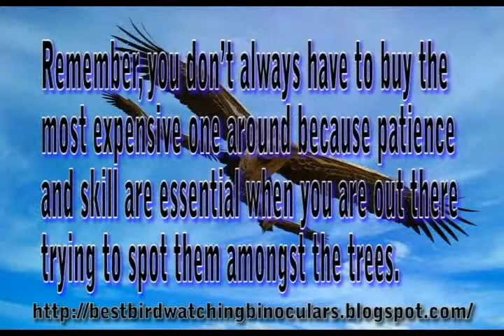Bird Watching Binoculars - Binoculars for Bird Watching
Bird watching is a very popular hobby next to gardening. Given that these creatures come in all sorts of colors, shapes and sizes.